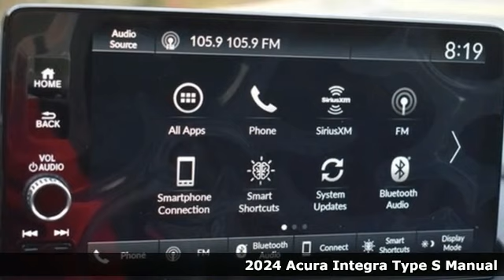New 2024 Acura Integra Falls Church VA Acura Washington-DC, DC RA002049 - SOLD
Year: 2024
Make: Acura
Model: Integra
Trim: Type S
Engine: 2.0L I4 DOHC 16V
Transmission: 6-Speed Manual
Color: Gray
Interior: Ebony
Stock #: RA002049
VIN: 19UDE5G99RA002049
Liquid Carbon Metallic with synthetic leather trimmed ebony sport seats with microsuede front seat inserts, heated front seats, 2.0T power, Type S package, head up display, satellite radio, and much more. brbrRecent Arrival! 21/28 City/Highway MPGbrbrbrWe make every effort to provide accurate information but please verify options and price with management before purchasing. All vehicles are subject to prior sale. All financing is subject to approved credit. Dealer installed options are additional. Stock photo colors, options and trim levels may vary. Not responsible for typographical errors. Published prices subject to change without notice to correct errors and omissions or in the event of inventory fluctuations. Vehicle offers/prices & internet price quotes valid for 48 hours from initial posting date, subject to change by dealer/manufacturer without notice. Vehicles may be in transit to dealer. Vehicle photos may not match exact vehicle. Please call to confirm availability status. All prices exclude taxes, title, license, and dealer processing fee of $989.00. Government 5-Star Safety Ratings are part of the National Highway Traffic Safety Administration's (NHTSA's) New Car Assessment Program. For additional information on the 5-Star Safety Ratings program, please Based on model year EPA mileage ratings. Use for comparison purposes only. Your mileage will vary depending on driving conditions, how you drive and maintain your vehicle, battery pack age/condition, and other factors. World's Largest Acura Dealer based on 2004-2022 AHM New Acura Volume Sales."

Address:
13911 Lee Jackson Highway